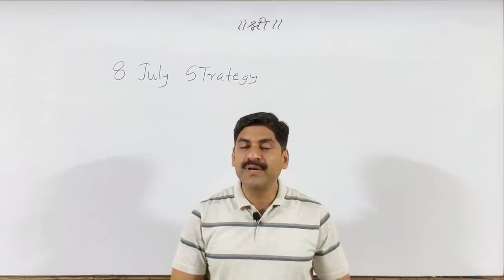MHT-CET 2020 | 8 July Strategy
(For any Problem contact Yash- 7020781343).